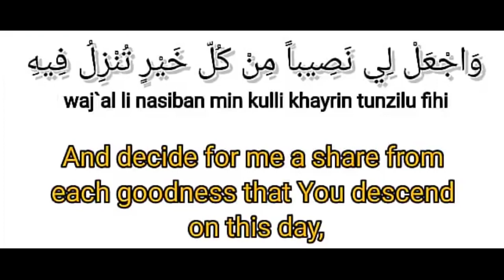RAMADAN DUA DAY 3